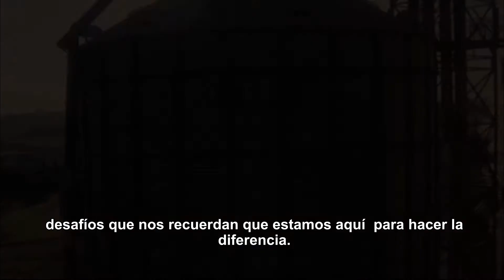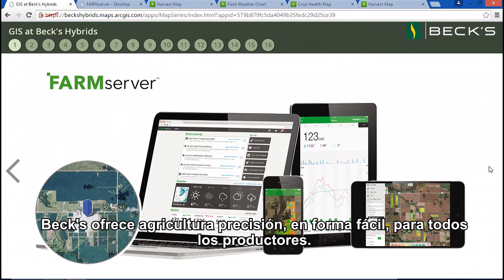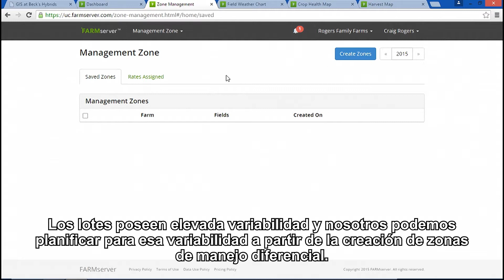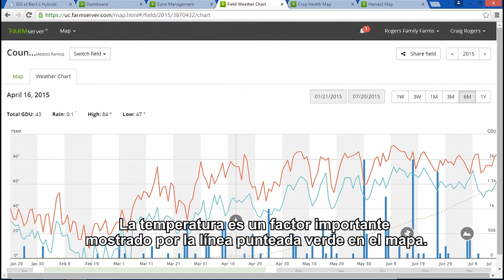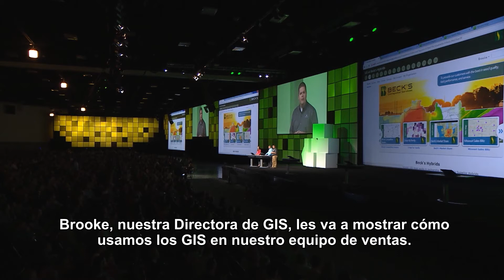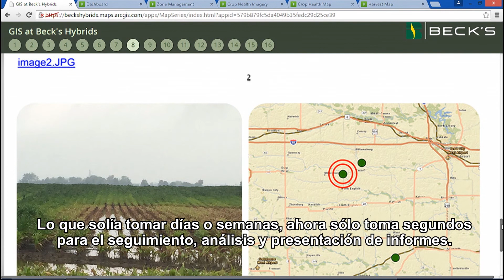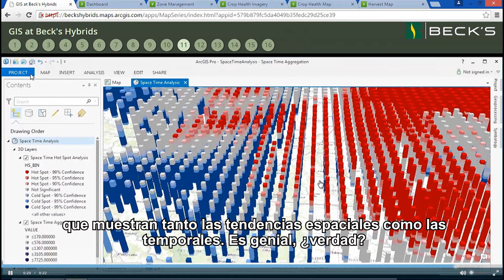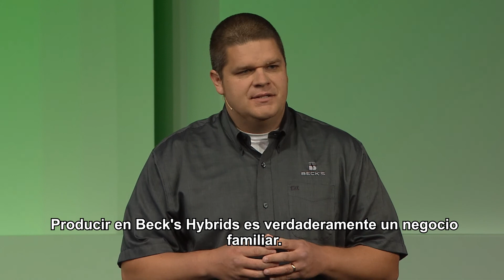Beck's Hybrid - Agricultura de Precisión con GIS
Gracias a la Agricultura de Precisión  mediante la utilización de tecnología ArcGIS, Becks Hybrid da valor al productor agrícola,  con el mejor hibrido, las mejores prácticas y la tecnología GIS.

FarmServer esta desarrollado sobre tecnología GIS,  adoptando sensores en tiempo real, mapas avanzados y movilidad en campo, a través de un tablero de control que da acceso a campos, cultivos, clima y mercado  a lo largo de todas las etapas : planificación , siembra, desarrollo del cultivo y cosecha.

Descubrí en este video cómo Beck´s cambió el  modo de Maximizar tu cosecha, mantener los costos bajos y administrar eficientemente la tierra con el uso de ArcGIS, la plataforma geográfica #1 a nivel mundial.